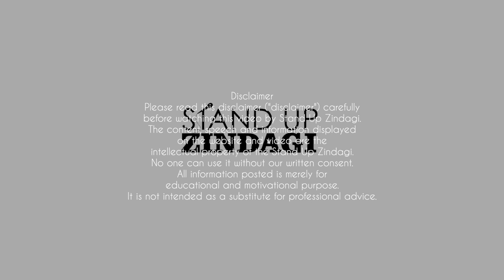Self Help | Prabhakar More | Stand Up Zindagi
Speaker : Prabhakar More
Indian voice over artist, actor, singer and anchor. Producer and writer of various television program. Recorded more than 1000 radio & TV commercials and plays.

Visit for more Talks : StandupZindagi.in